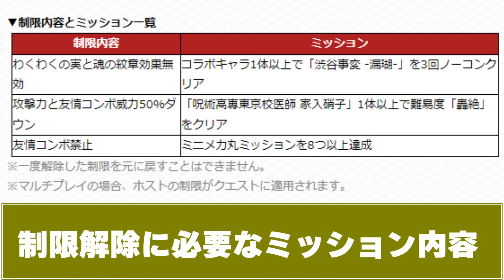【モンスト】※まさかのギミック判明！あのキャラがまたもや最強となってしまうのかそれとも…《呪術廻戦》コラボ高難易度《真人》に備えよ！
【画像引用&関連動画】